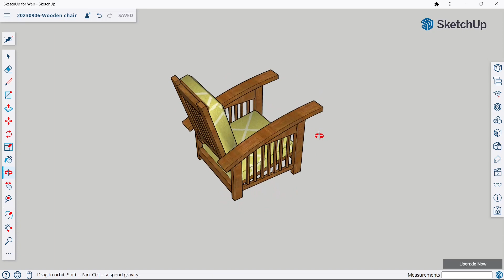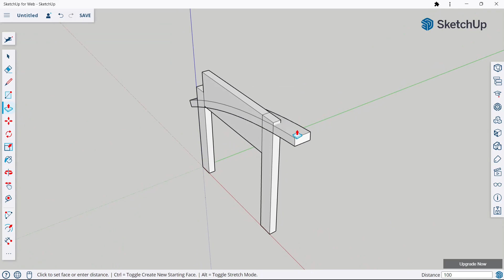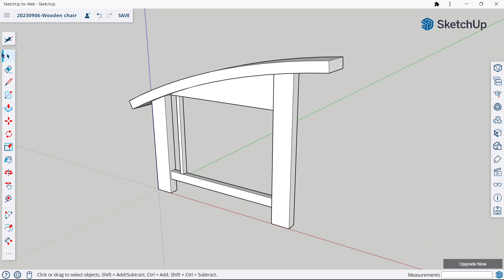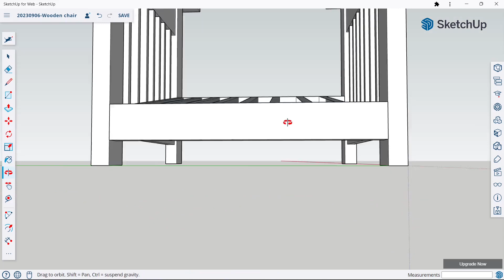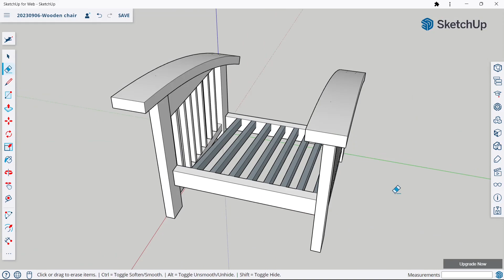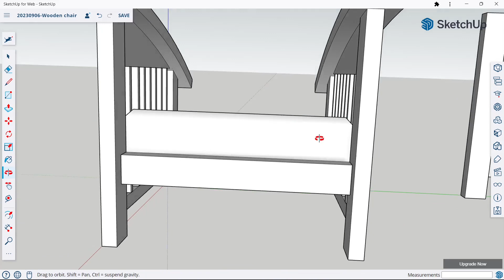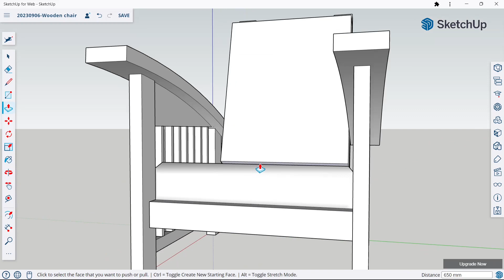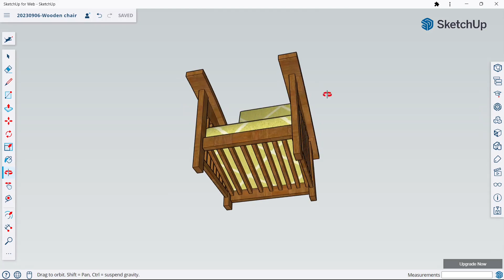Sketchup Tutorial: How to make a wooden chair ? || By Vijay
Sketchup Tutorial: How to make a wooden chair ?